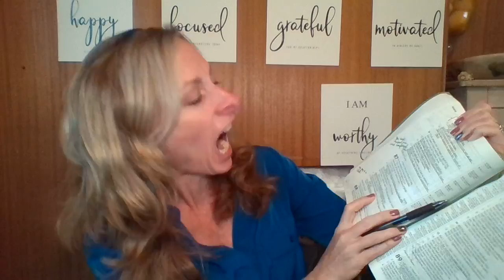Being Confident In Gods calling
Business Coach, Social Selling Sales Coach, Life Coach, & Author to empower you into all your God-inspired dreams and goals!

I empower women to become the miracle they seek--through learning how to speak the word of God to cultivate faithfulness, knowledge of your value, worth, gifts, and more.
I will help you create the confidence, the mindset, the actions, the joy, and the perseverance to thrive in all of life's circumstances both good and bad.

Come to this free Facebook community group for even more: Blessed Christian Life Coaching by Leah

(Have you created a scripture board--a vision to work toward? Here's the link to my book on how to create it and use it every morning.

Become the queen God wants you to be!
OR my new ebook on money mindset and wealth creation!